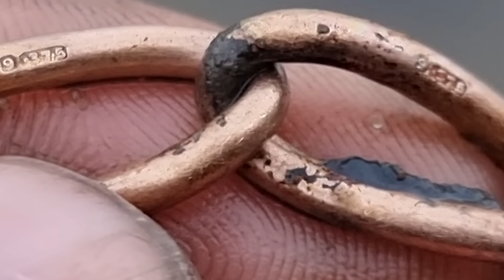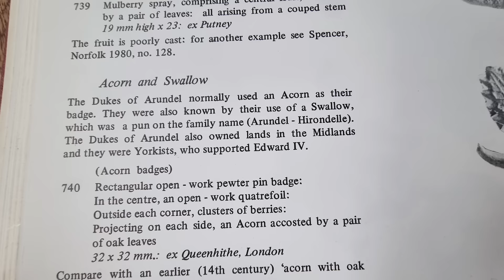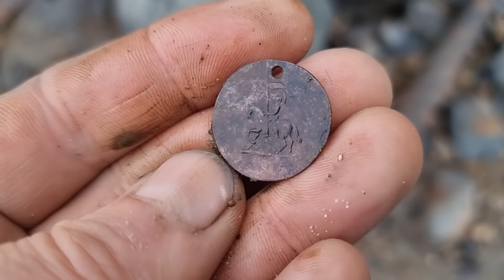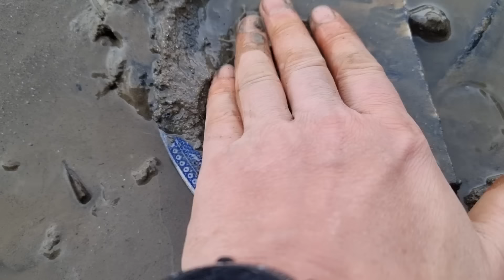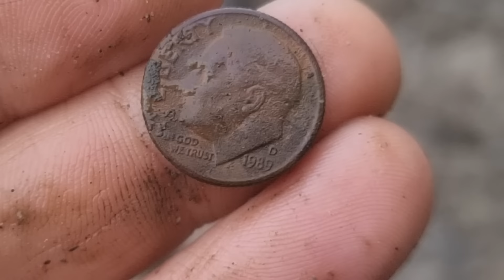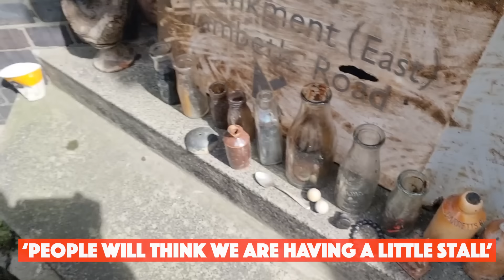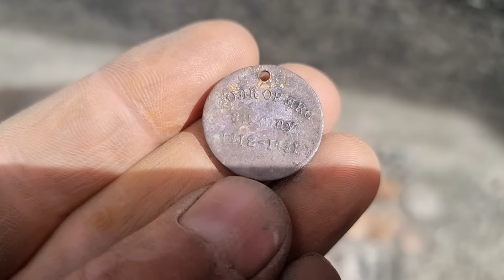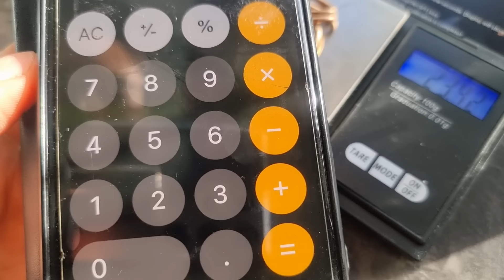Mudlarking FIND of a LIFETIME! How did that get there?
See Si find his EPIC find of a lifetime, plus he takes his find to BBC's Antique Roadshow to get it valued! To see when Si and Jules have the Mega haul - CLICK HERE ⭐️

To Mudlark the Thames foreshore legally you need a permit from the PLA, please see their website for more details